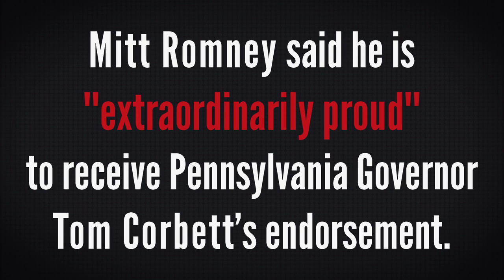Mitt Romney and Tom Corbett: Too Extreme for Women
DNC Video: "Mitt Romney and Tom Corbett: Too Extreme for Women"